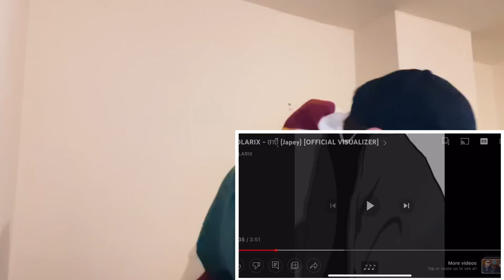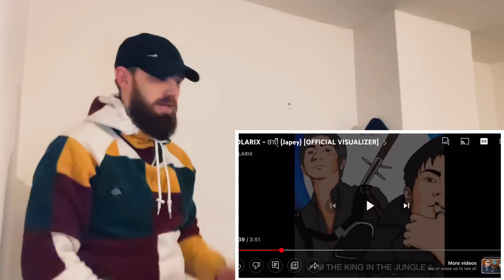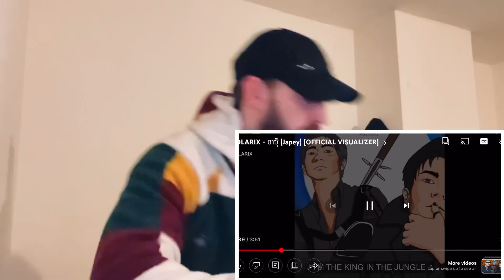TeddyGrey Reacts To 🇰🇭 POLARIX - ចាប៉ី (Japey) [HYPE UK 🇬🇧 REACTION!]